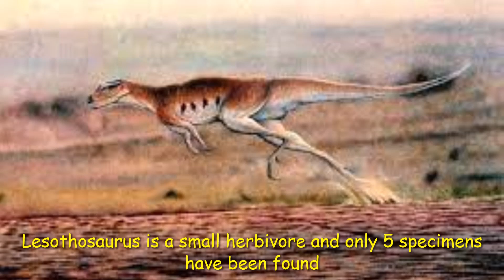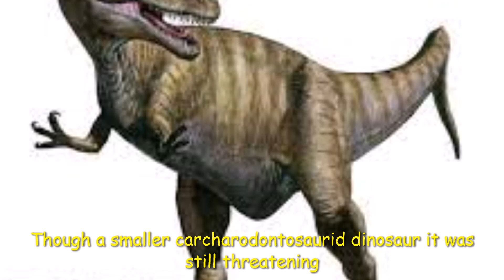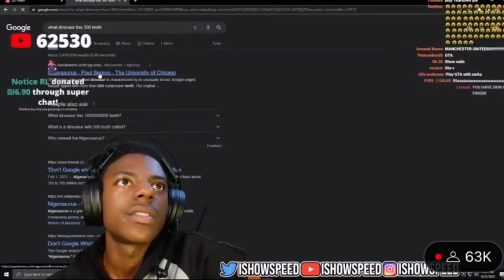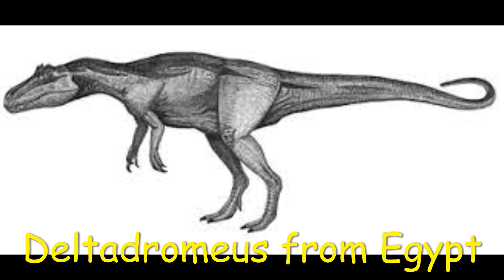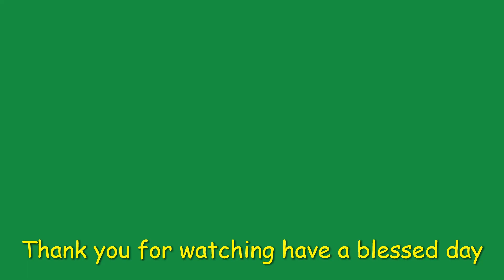Top 10 African Dinosaurs